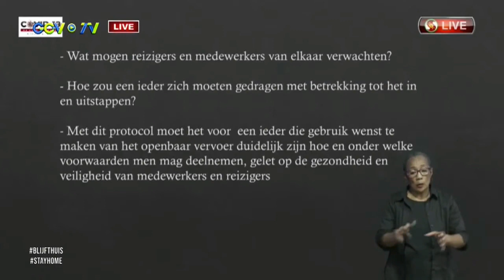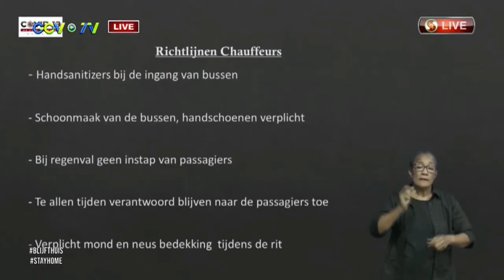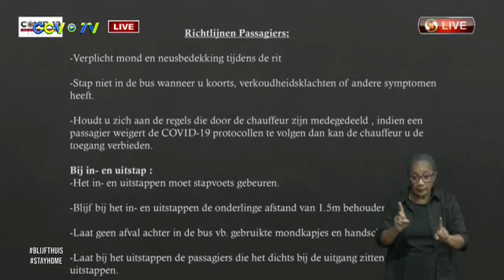04 07 2020 Particuliere lijnbussen zullen maandag nog niet rijden